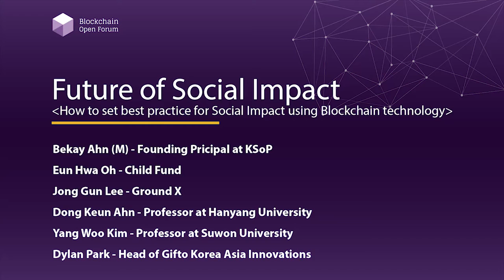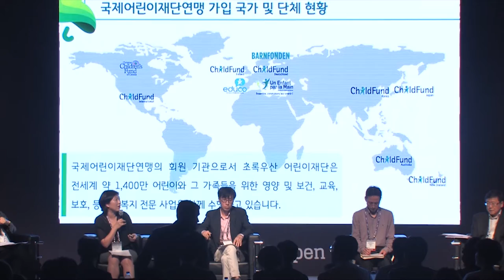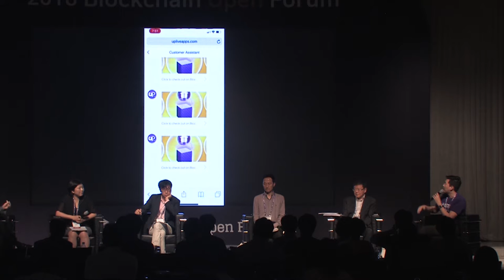[2018 블록체인 오픈포럼] Future of Social Impact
2018 블록체인 오픈포럼 - Future of Social Impact

Bekay Ahn (M) - KSoP

Eun Hwa Oh - Child Fund

Jong Gun Lee - Ground X

Dong Keun Ahn - Hanyang University

Yang Woo Kim - Suwon University

Dylan Park - Gifto